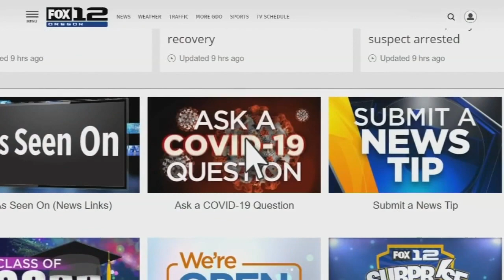FOX 12 Gets Answers: Will we need vaccine booster shots?